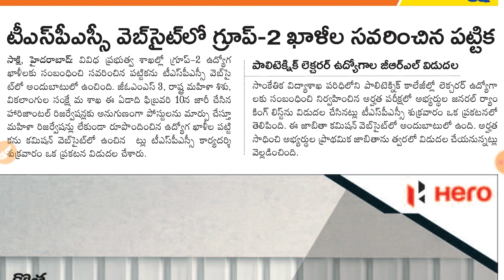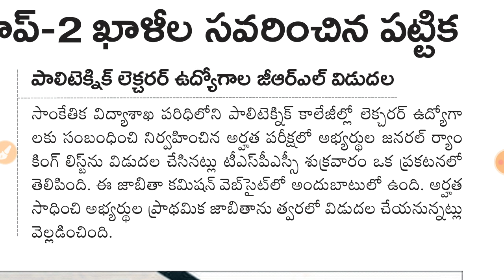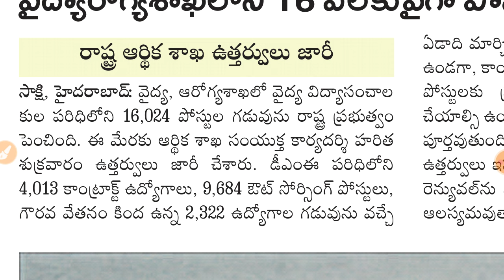Today TSPSC updates in telugu| TS DSC 2024 updates | Telangana group -2 updates